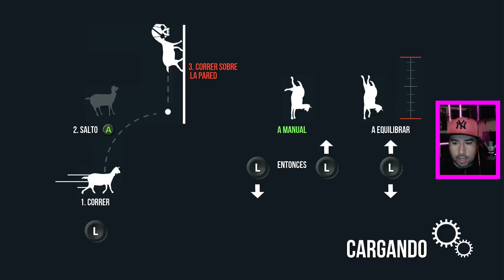🔥Los 30 trofeos en GOATVILLE de GOAT SIMULATOR - All 30 trophy locations in Goatville